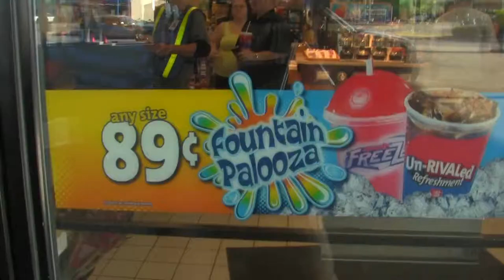Fountain Paloozer...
The Speedway commercial for that contest. Show some love and go vote for me...

Vote for me...Let's Get It!!!